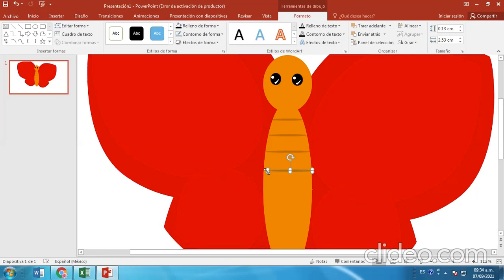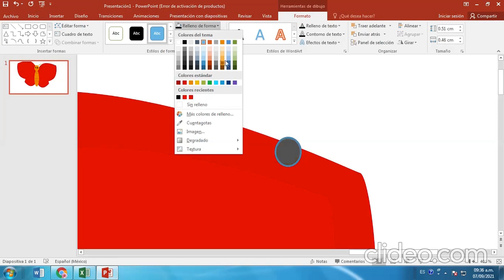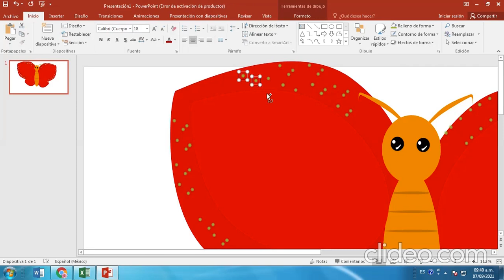Cómo dibujar una Mariposa paso a paso | Dibujo fácil de Mariposa en powerpoint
Sigue comparte y ve mas videos. :)